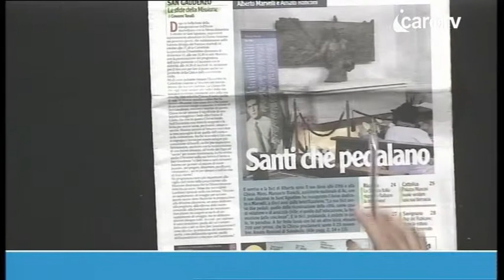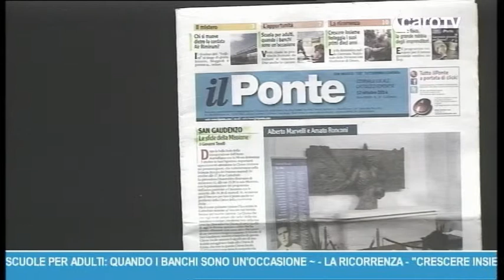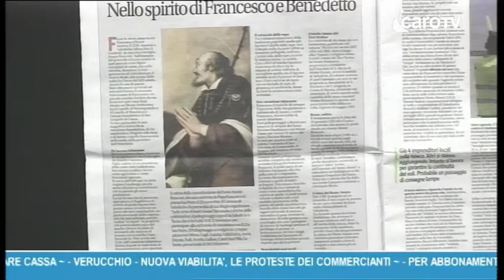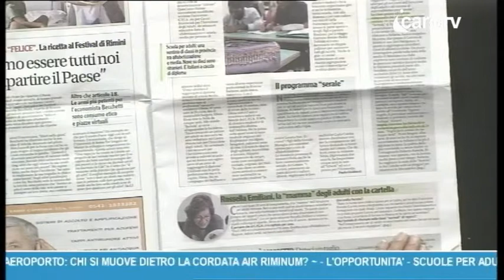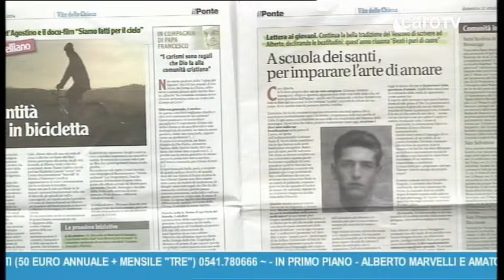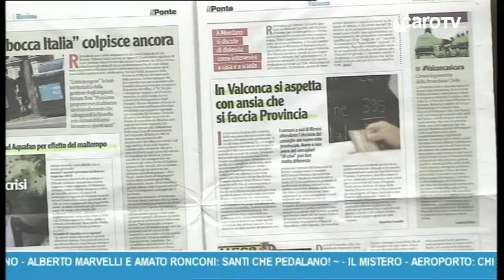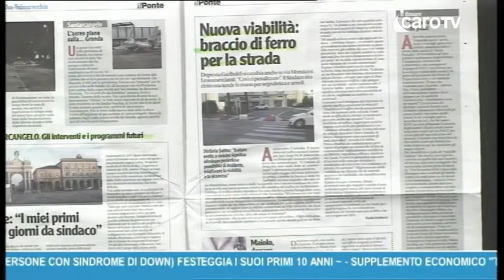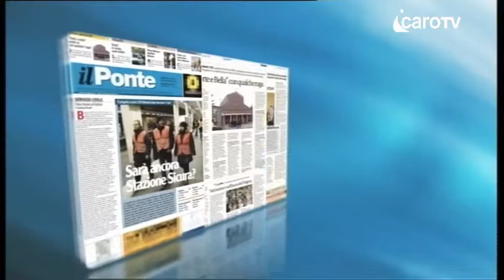Rassegna Stampa IL PONTE del 10 Ottobre 2014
Rassegna Stampa IL PONTE del 10 Ottobre 2014 - icaro tv rimini